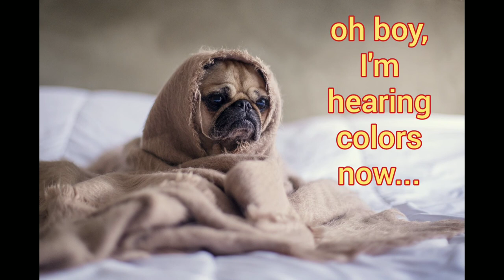Dogs...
Live Action Memes...
Dogs...you gotta love 'em, but don't piss them off or else!